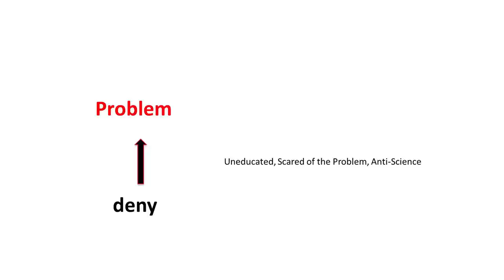Battling Bias in Scientific Communication | Troy Campbell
What are the underlying forces that drive biases around science and how can we fight against them?

This talk will explore:
Why We Actually Change - :10
Limits of Rhetoric - 3:20
Tools for Change -  3:59
Solution Aversion - 7:00
Implication Management - 11:15
Flight From Facts - 13:05
Power of Social Comparison - 17:28
Lies As Team Signals - 20:39
Being Ignored Feels Like Being Hated - 21:14
Start With Care - 23:02
Time for the Middle Finger - 24:28
Recruiting for Team Science - 26:30

Troy Campbell is an assistant professor of marketing at the University of Oregon, a design psychologist, and a former Disney Imagineer. He develops psychological theories to design better ways to overcome bias, create great experiences, improve well-being, and communicate ideas, stories, and science.

CFI’s vision is a world in which evidence, science, and compassion—rather than superstition, pseudoscience, or prejudice—guide public policy.

You can join CFI and find out what we do to protect critical thinking and science by visiting

This talk took place at the CSICon 2018 in Las Vegas on October 20, 2018